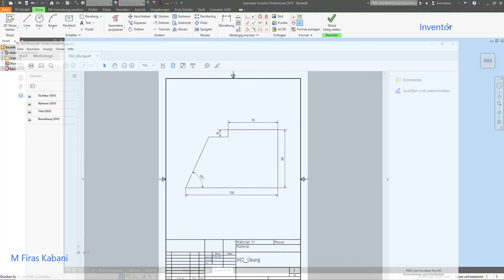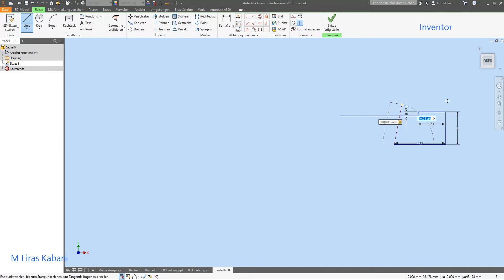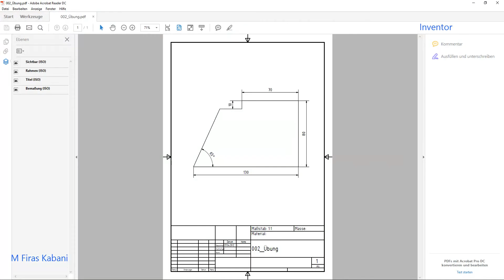exercise 8 , Inventor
Autodesk Inventor is a computer-aided design application for 3D mechanical design, simulation, visualization, and documentation developed by Autodesk